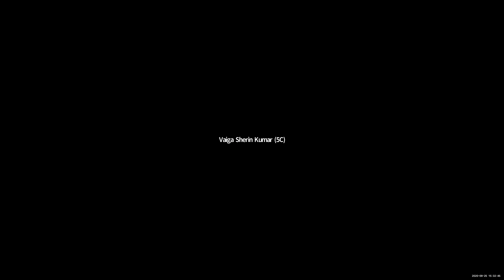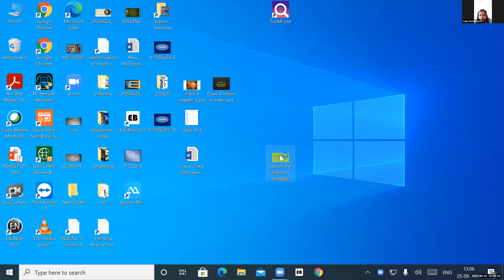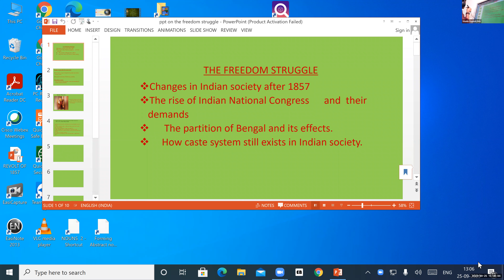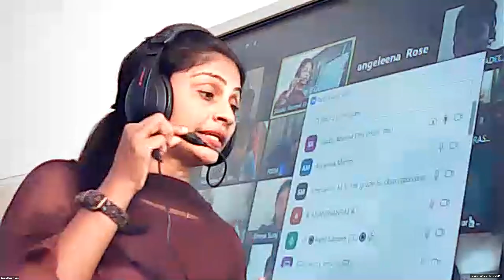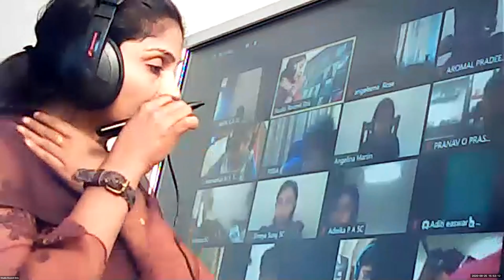Dr.Raju Davis International School | CLASS 5 SOCIAL SCIENCE | 25-09-2020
CLASS 5 SOCIAL SCIENCE  THE FREEDOM STRUGGLE